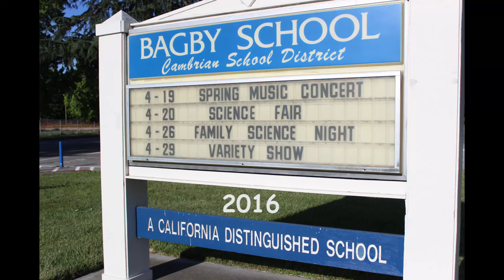2016 Bagby Talent Show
Logan, Matty and Wyatt return for another evening of elementary school
fun at the annual talent show!